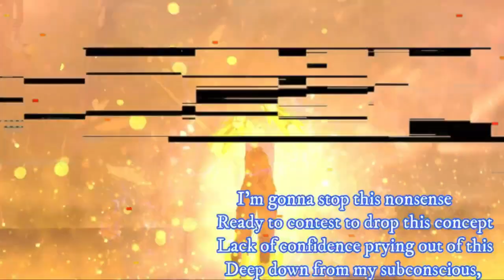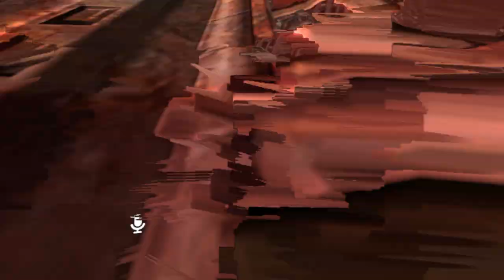Out of Time! Omniverse X VRtale! VRchat Movie!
Welcome to "Out of Time" The epic clash of the VRtale and Into the Omniverse Series!
Kuri and his friends have been battling Broly for quite some time now, and this time is no exception! Rampaging across the universe Broly must be stopped! However, it seems there's more to things than a simple rampaging Saiyan. VRtale Chara is involved, and he is in the mood for some fun!
Will Kuri and friends be able to defeat them and win the day?
Hope you all enjoy this amazing VRchat Movie!